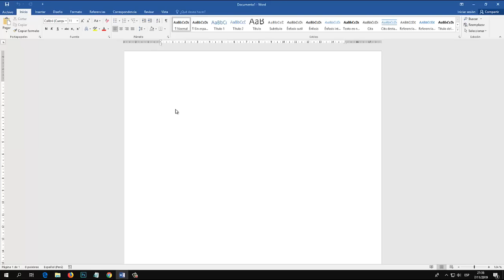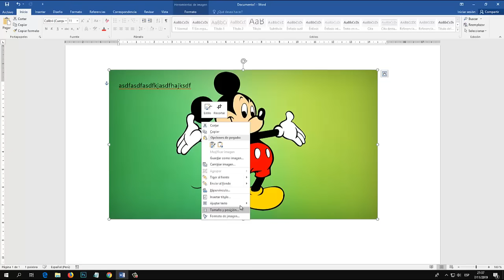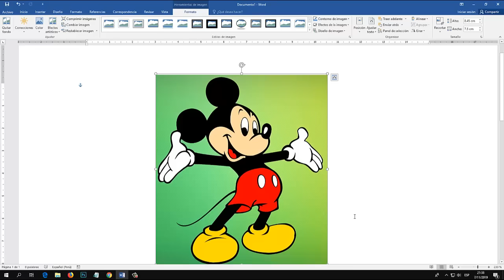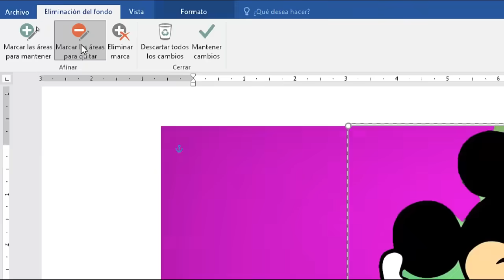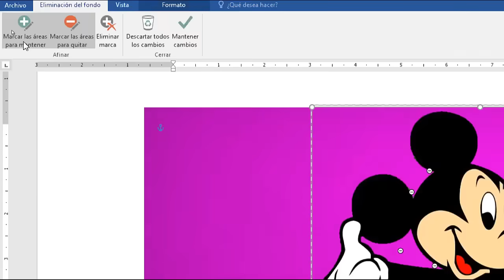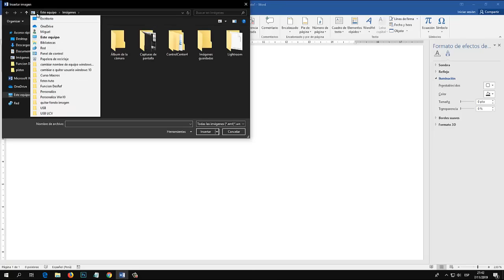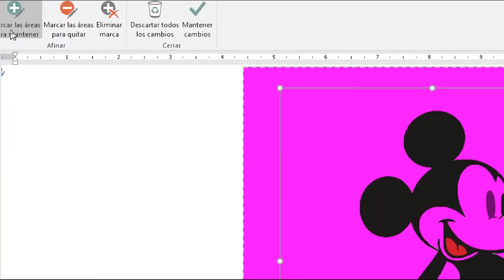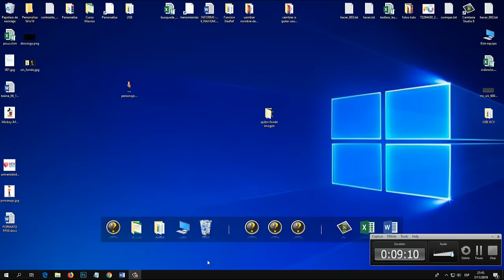Como quitar el fondo de una imagen en Word (Recortar imágenes)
Aprende a quitar el fondo de una imagen en Word. Fácil y rápido 2024. recortar imágenes. Borrar el fondo de una imagen WORD.

00:00 Introducción
00:39 Buscar Imagen en Google
00:55 Buscar Imagen Mickey y seleccionar pestaña imágenes
01:03 Copiar y pegar imagen en Word
01:30 Seleccionar ajuste de texto
02:04 Quitar fondo de imagen
02:13 Herramienta recortar
02:45 Quitar fondo
03:00 Herramienta quitar fondo
05:18 Herramienta Efectos de imagen e iluminado
05:28 Opciones de Iluminado
07:28 Herramienta Marcar áreas para mantener